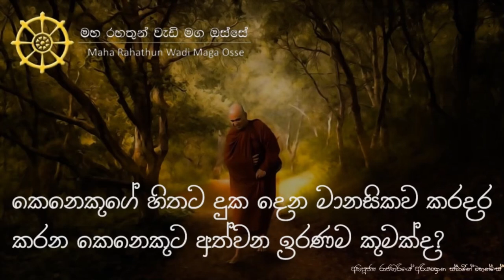කෙනෙකුගේ හිතට දුක දෙන, මානසිකව කරදර කරන, කෙනෙකුට අත්වන ඉරණම කුමක්ද?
තෙරුවන් සරණයි!